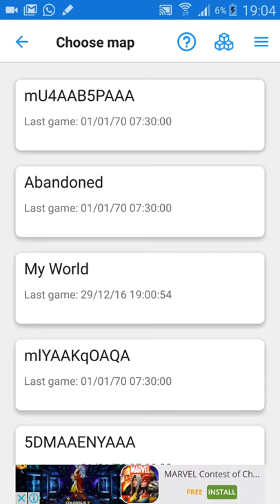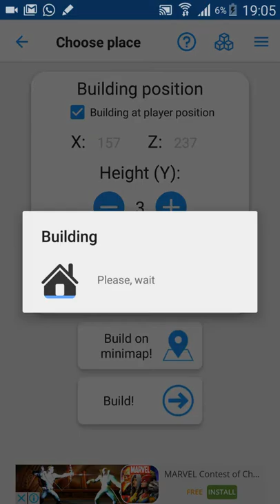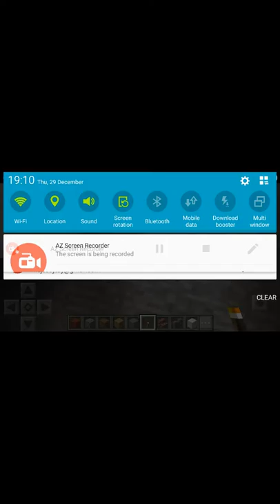Exploring (detention centre)